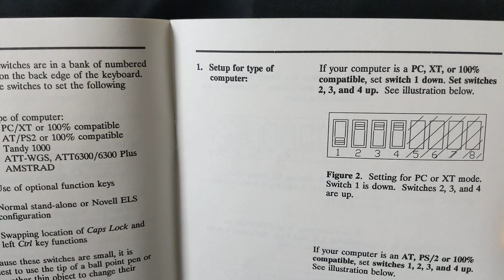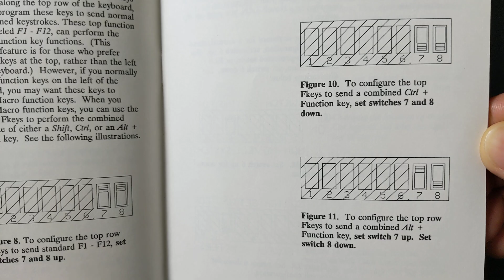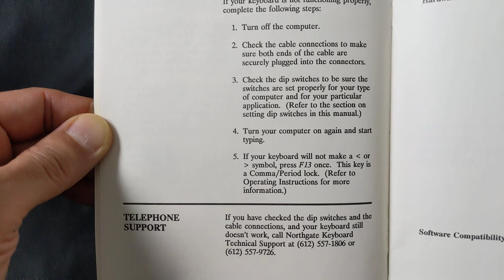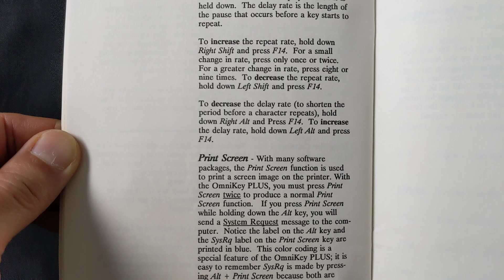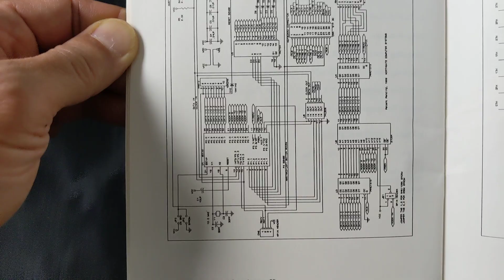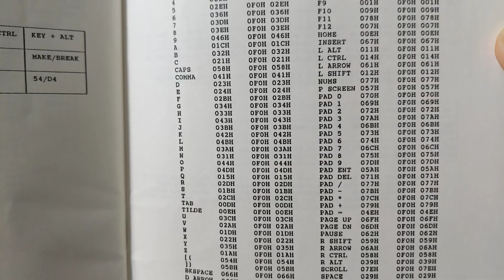Northgate Computer Systems OmniKey PLUS user manual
1989 Northgate Keyboard user manual.    Once upon a time, this was the ultimate keyboard.  It might still be.